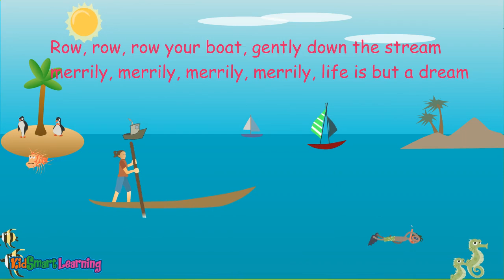Row row row your boat song KidSmart Learning | Nursery Rhymes | Songs For Children